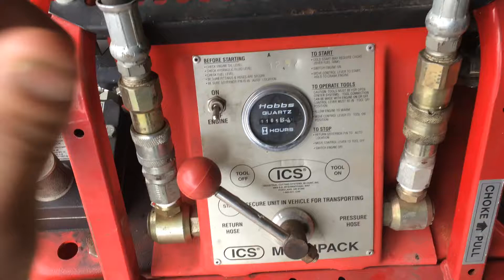1998 ICS P95 For Sale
Title: 1998 ICS P95 For Sale

Category: Portable